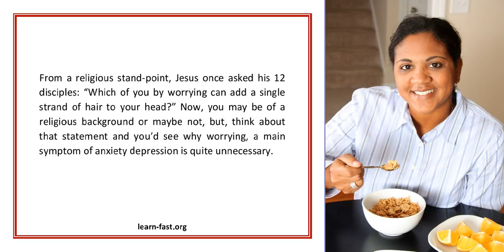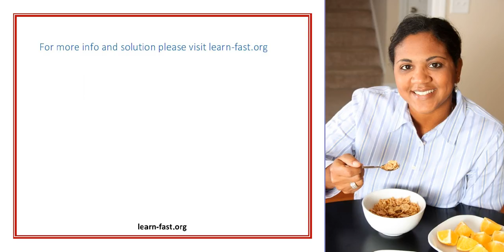Anxiety Depression Learn How to be worry free